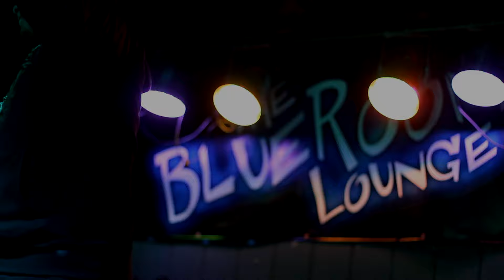Marses - Live At The Blueroom Lounge Full Performance (HD)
Performing New singles on day way!